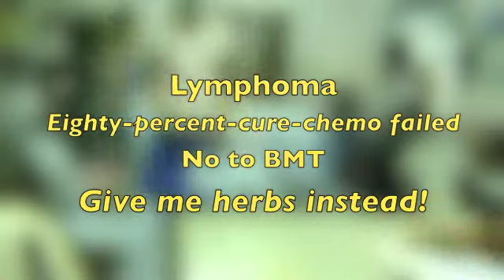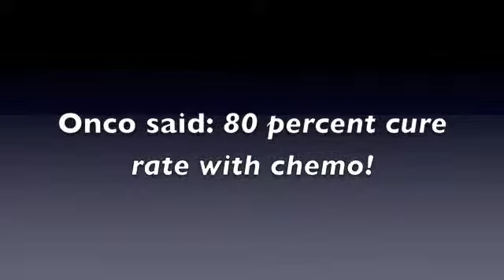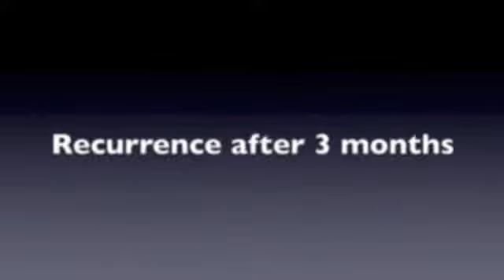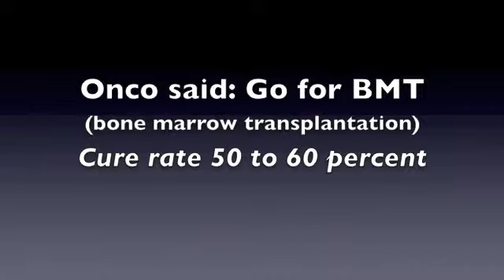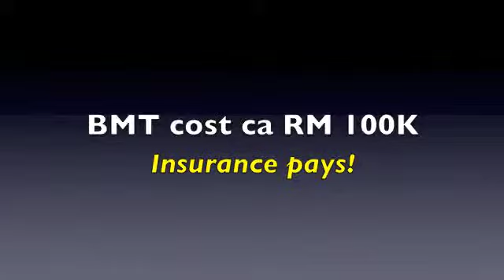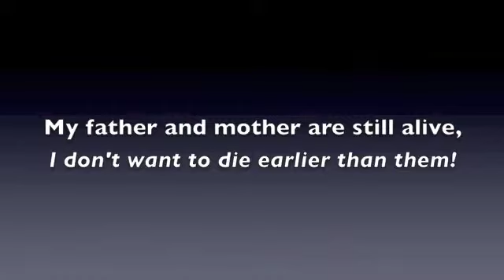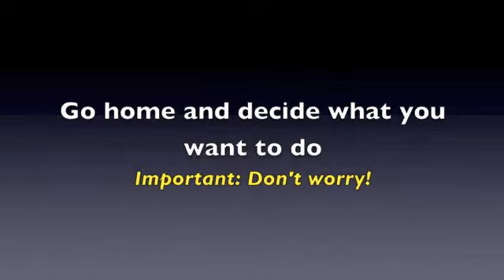Lymphoma Eighty-percent-cure-Chemo Failed No to BMT